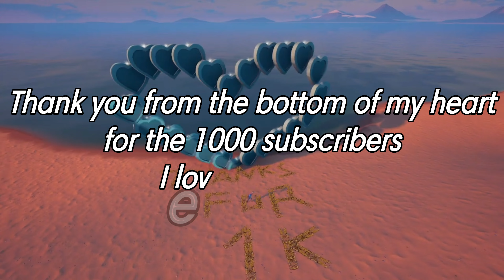thanks for the 1000 subscribers❤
Thanks to every single subscriber of mine, I will try to upload more videos and longer videos in the future to offer you more content ❤ I love you all